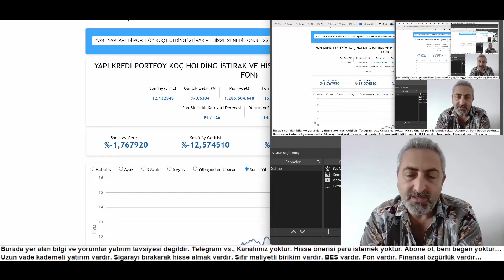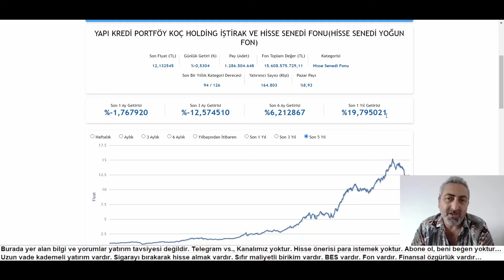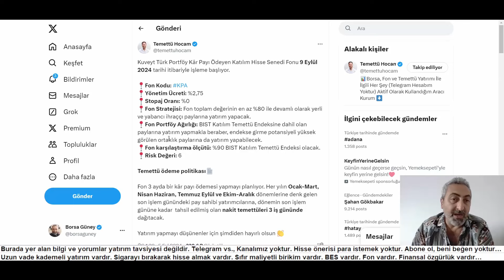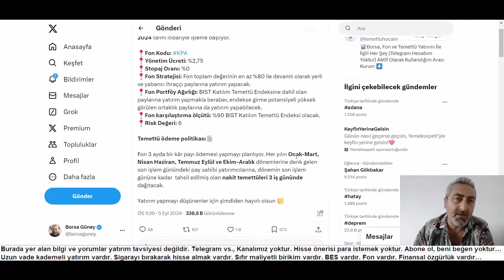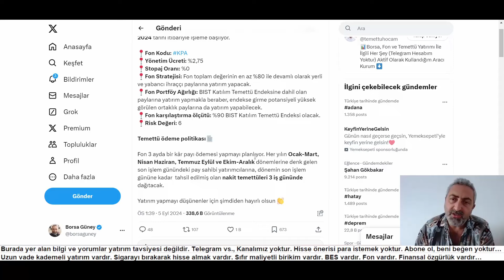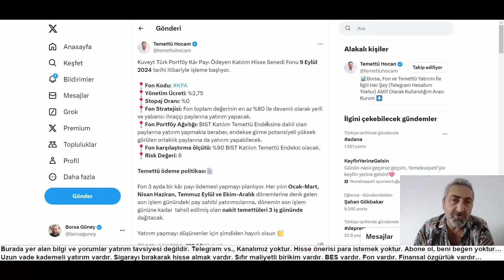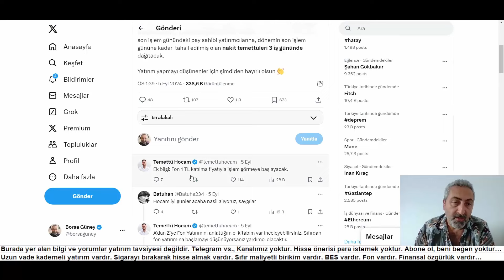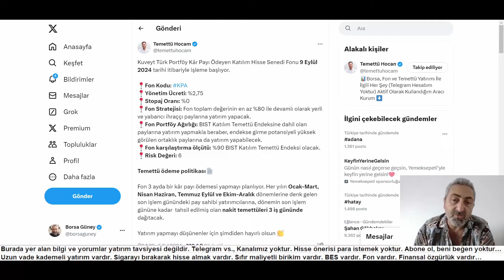Biraz Da Fon KPA Kuveyt Türk Portföy Kâr Payı Ödeyen Katılım Hisse Senedi Fonu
Biraz da fon diyerekten Temettü yani katkı payı ödeyen yeni bir fondan bahsetmek istiyorum.